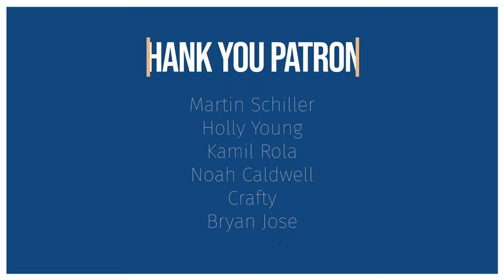Minecraft Hardcore Survival 1.16 Let's Play - Best Seed Ever - Episode 1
Today we're starting a new off in a new world and challenging ourselves to some Hardcore Survival Minecraft! Let's see how long we last and what new things we can build!